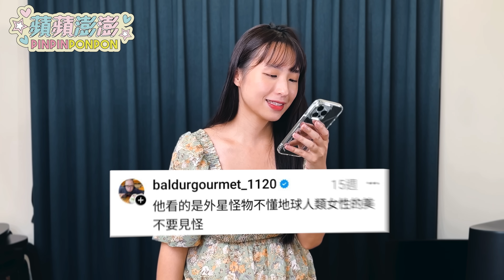奶下垂？肥出油？回覆酸民到血流成河！請求觀眾火力支援！？【蘋蘋澎澎】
正面對決！回覆酸民到血流成河！請求觀眾火力支援！？

投資蘋股穩賺不賠（？